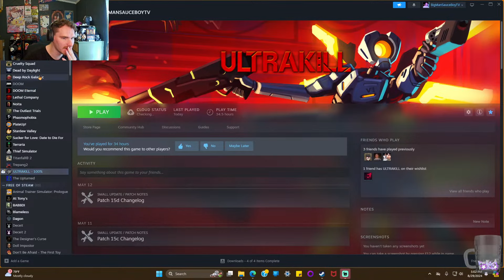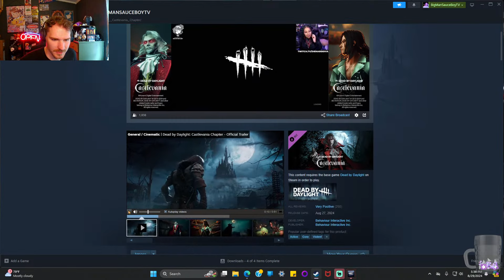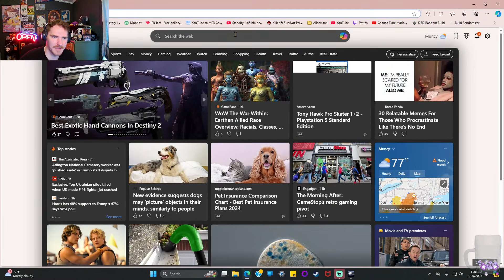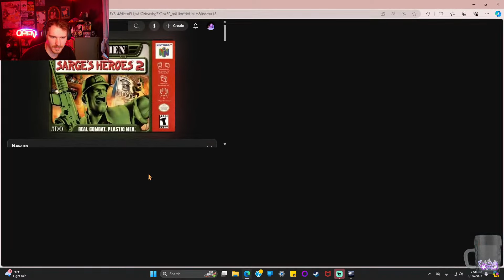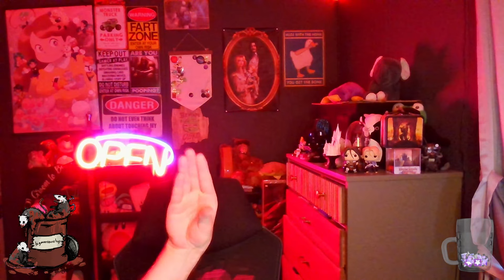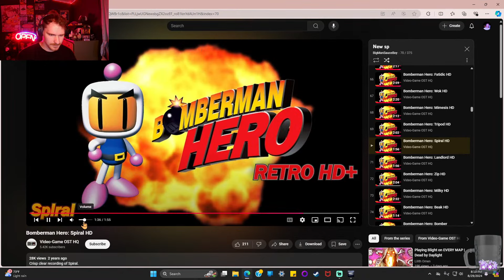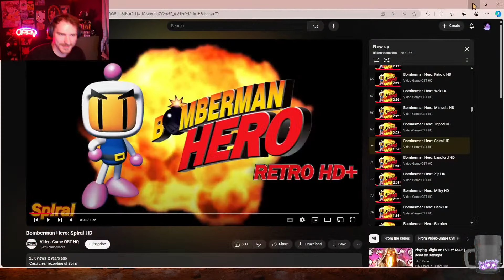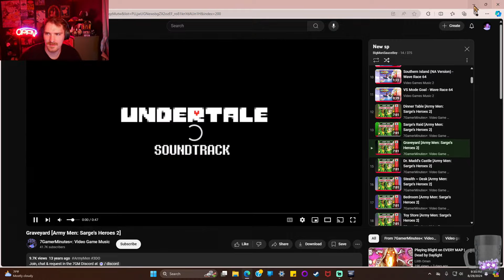Chai is better than coffee (DBD stream VOD)